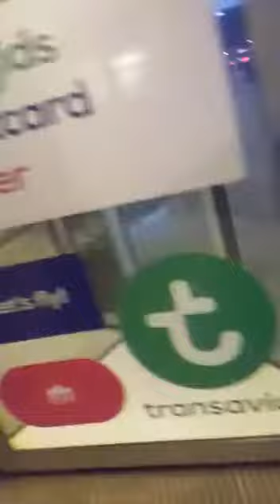Aankomst Rotterdam Dulce en Lara 30 okt 2017